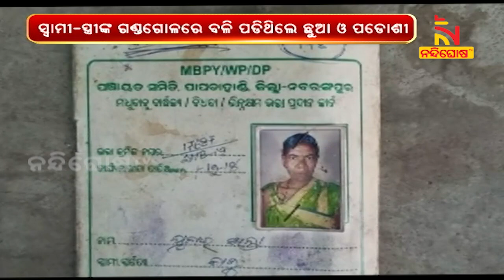ନବରଙ୍ଗପୁରରେ ଡବଲ ମର୍ଡର | Nandighosha TV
ନିଜ ଦୁଇବର୍ଷର ଶିଶୁ ସହ ପଡୋଶୀ ବୃଦ୍ଧାଙ୍କୁ ହତ୍ୟା ଘଟଣା । ଚିକିତ୍ସାଧୀନ ଅବସ୍ଥରେ ଅଭିଯୁକ୍ତର ମୃତ୍ୟୁ । ନବରଙ୍ଗପୁର ଜିଲ୍ଲା ମୈଦଲପୁର ଥାନା ଅନ୍ତର୍ଗତ ଗୁଜମାପଦର ଗ୍ରାମରେ ଘଟିଛି ଘଟଣା । ଗାଅର ରାଧା ସାନ୍ତା ପତ୍ନୀ ମାଳତୀଙ୍କ ସହ କୌଣସି କାରଣରୁ ଝଗଡ଼ା ଲାଗିଥିଲା ।

* DishTV Channel No: 1367
* Airtel Digital TV Channel No: 611
* TATASky Channel No: 1779
* hathw@y Channel No: 731
* Ortel Channel No: 707
* Videocon d2h Channel No: 840
* SITI Channel No: 17 & 458
* GTPL Channel No: 719
* SUN Direct Channel No: 667
* Asianet Channel No: 219